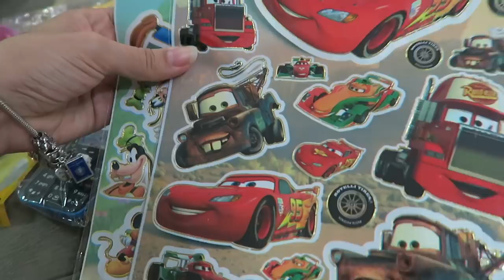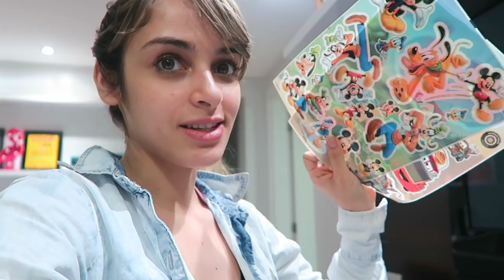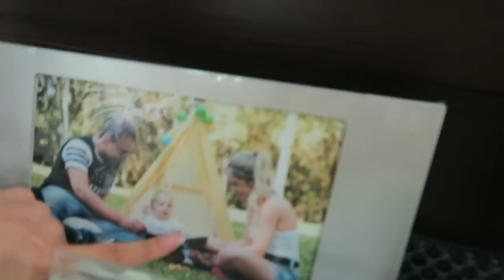PREPARANDO SURPRESA DIA DAS CRIANCAS